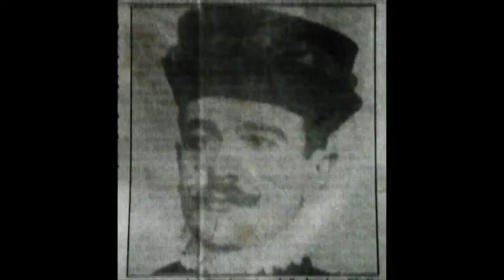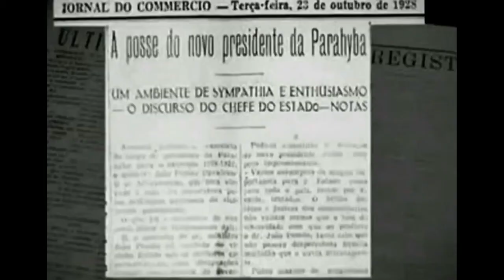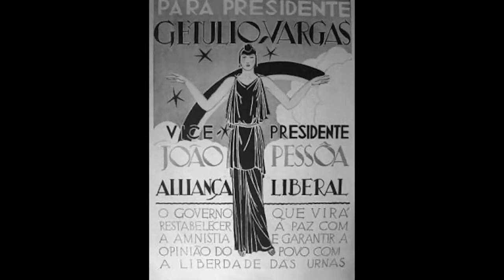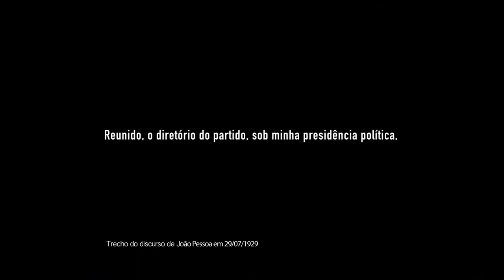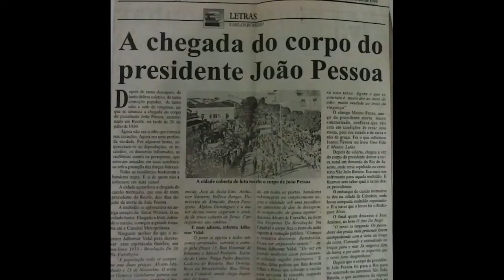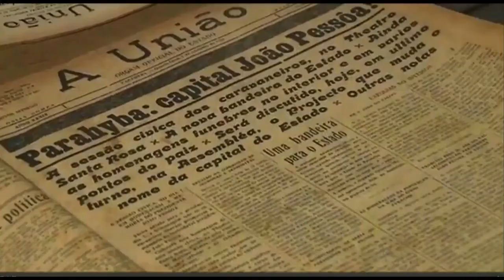João Pessoa Cavalcanti de Albuquerque